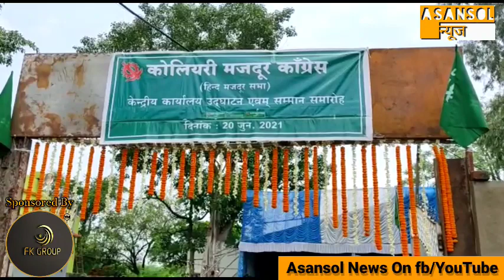Colliery Mazdoor Congress (HMS) K Prisdent Bane Ex TMC MLA Ujjal Chatterjee | Party Office Opening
Asansol News as social media channel and page